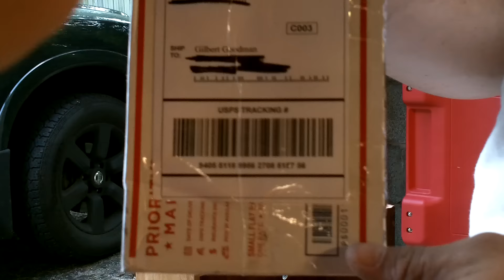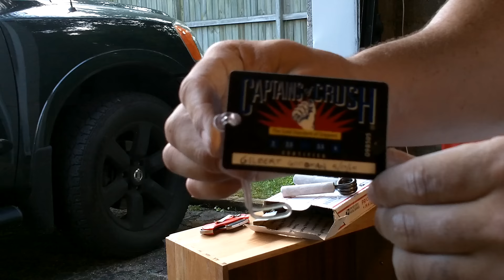Mash Monster 2 Official Close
Closing the Mash Monster 2 gripper from gripboard.com. MMS closed with the right hand once, attempted a CCS with the right hand twice, and MMS closed twice with the left hand.

Right Hand #1 MMS Close @ 3:00
Left Hand #1 MMS Close @ 4:10
Right Hand #2 CCS Attempt @ 5:40
Right Hand #3 CCS Attempt @ 8:05
Left Hand #2 MMS Close @ 8:30